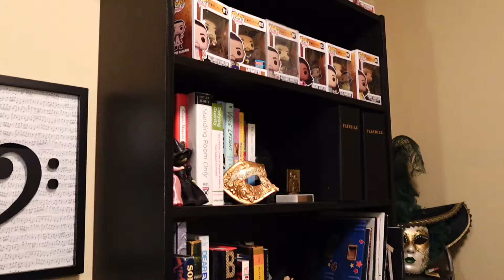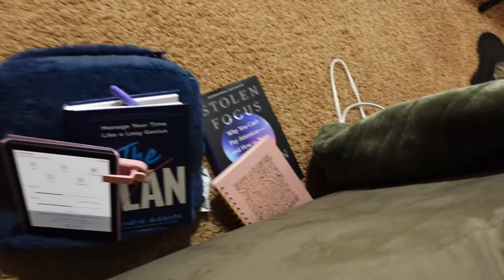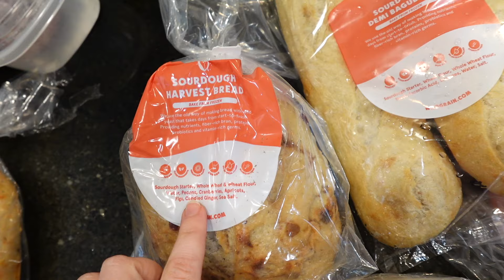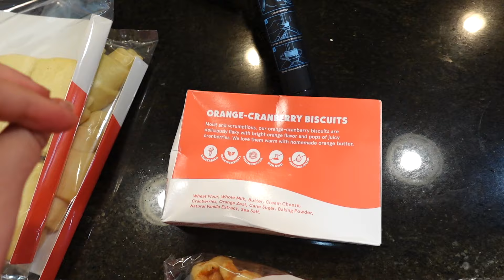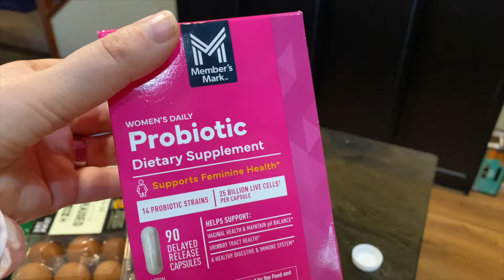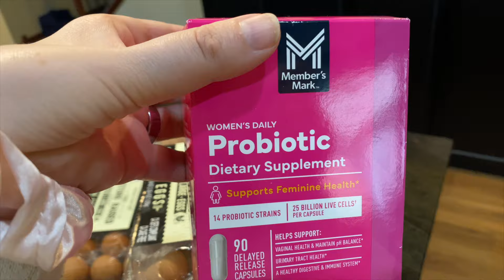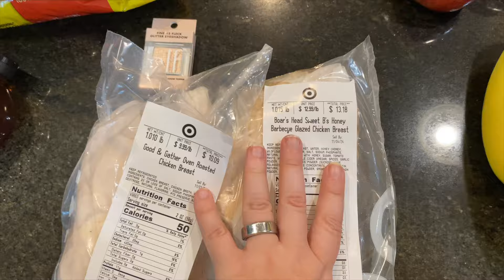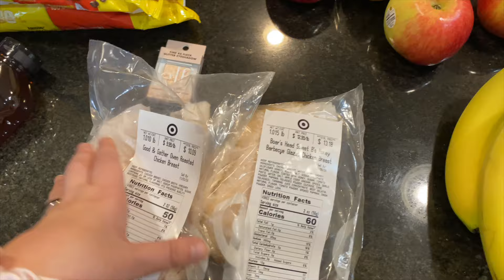Sabbath with me | GRWM, Grocery Haul, Wildgrain Unboxing, and more | Days in my Life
Welcome back! Today I am sharing a few days in my life with you over the weekend as we introduce the practice of sabbath into our lives.

Kindle page-turner
Practicing the Way

Get $40 off of your first Wildgrain box with this

(I get free wildgrain if you use my link, so thanks!)

Make my mailbox smile:
 Brianna Engebretsen
16526 W 78th St. # 165